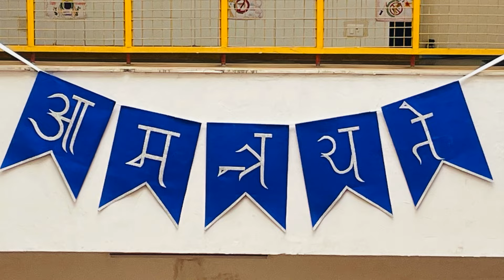FAREWELL 2024 II OPEN SKY SCHOOL